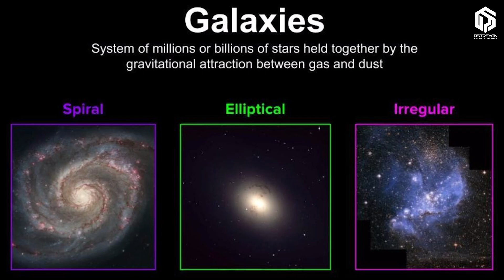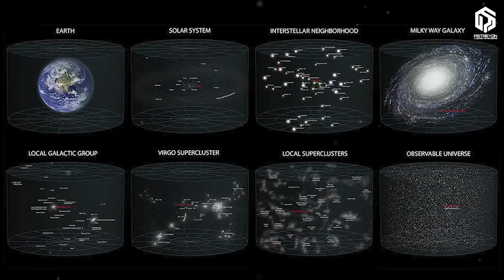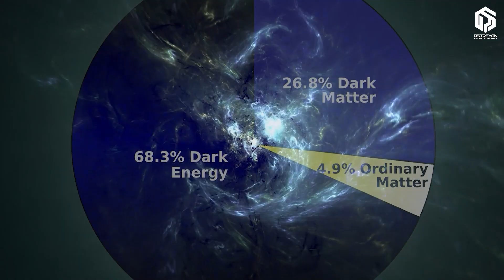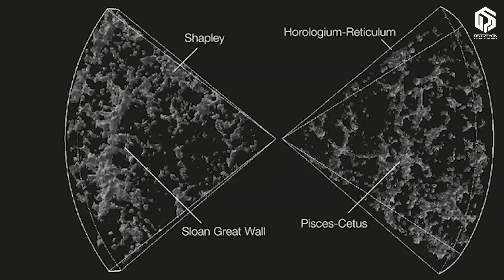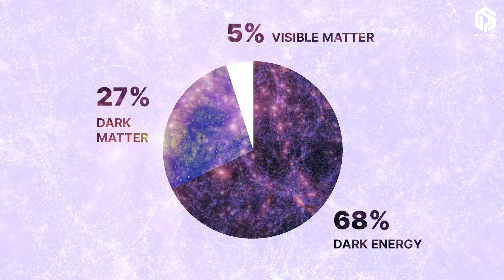From Earth to the Edge of the Universe – The True Shape of It All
What does the universe look like when you zoom all the way out?
Beyond stars, galaxies, and black holes lies something far more massive—a hidden web connecting everything: The Cosmic Web.

In this video, we’ll journey from Earth to the farthest edges of the cosmos to uncover the universe’s largest structure. Along the way, you'll learn how galaxies form, how dark matter shapes the cosmos, and why massive voids exist where no stars shine.

Using real data from telescopes like James Webb, Hubble, and simulations like IllustrisTNG, we’ll explore:

How galaxies are strung along invisible filaments

What holds superclusters together

The role of dark matter and dark energy

And what the future of the universe may look like

🧠 If you're curious about space, cosmic evolution, or the true shape of the universe—this video is for you.